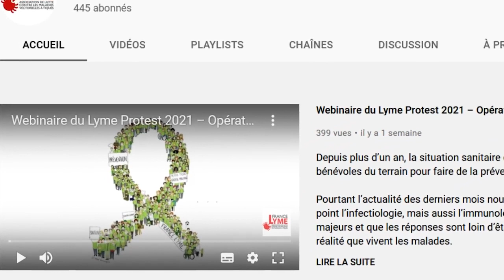Témoignage de Yves Gadiolet, la persistance des symptômes annonce l’errance médicale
Ce médecin humaniste explique que, dans le cas du Covid-19, la HAS reconnait l’existence de formes persistantes, qui fait même aujourd’hui l’objet d’un certain consensus médical.
Il devrait selon lui en être de même avec les maladies vectorielles à tiques, dont la maladie de Lyme, est l’une des principales.